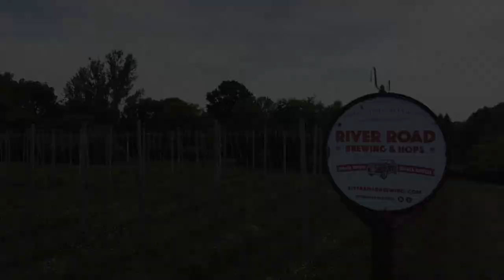Our Brewery Farm Life S2 E1: Starting The New Year With a New Build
Nothing says New Year like organization and a new build. We used some recycled goods to make a new spot for David to continue with more projects. Reduce, Reuse, Recycle!!